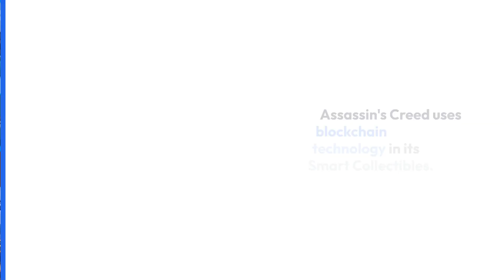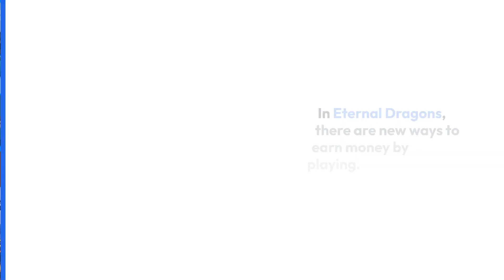PlayToEarnGames.com: Web3 Gaming News: NFT Collectibles and Virtual Worlds Thrive with New Releases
With another busy and fun week, Web3 gaming keeps getting better and better. With the latest addition of official Assassin's Creed digital collectibles, more and more big names from Web2 are joining Web3. Others are also slowly looking into the possibility of web3 technology, and the co-founder of Sandbox is still optimistic about the metaverse. This week, EV.io also gave its players millions of BONK tokens. Nemesis has started giving out NFTs for land sales, Eternal Dragons has added leaderboards for both PvP and PvE, and Mobox is now cross-chain with MoDragons.

Millions of Bonk tokens in EV.io
Assassin’s Creed NFTs
Sandbox Metaverse Bullish, Says Co-Founder
Eternal Dragons New Update
Nemesis Metaverse Land Sale NFTs
Mobox Introduces MoDragons, Jumps into Web3
Vulcan Forged Introduces Metascapes